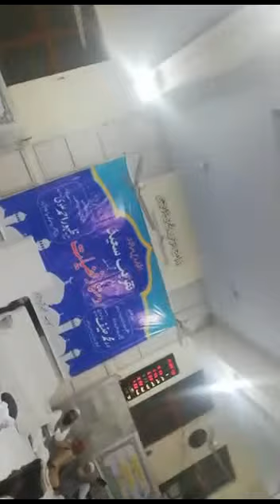Jamia Muhammadia ID Taqreeb E Dastarbandi 17 March 2019 P 01 Burhan Messagetv2Live By Nisar Butt Bur